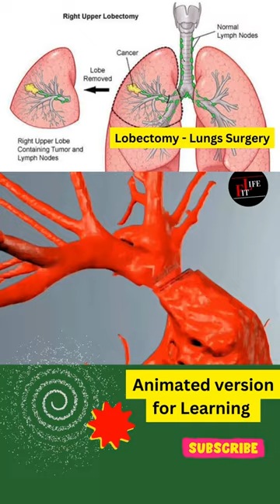Lobectomy - Lung Surgery 😲😱